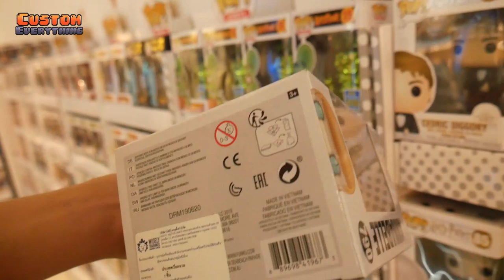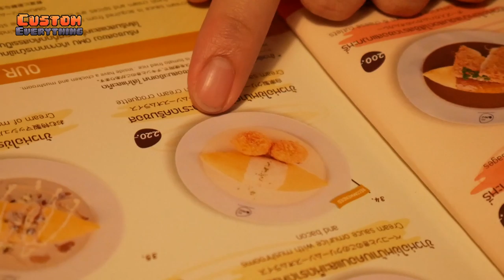Custom Everything : เพ้นท์ FUNKO POP จะสวยไหม?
● สื่อติดต่อสือสาร
● ありがとう　ございます。
● Thankyou
● ขอบคุณคับ